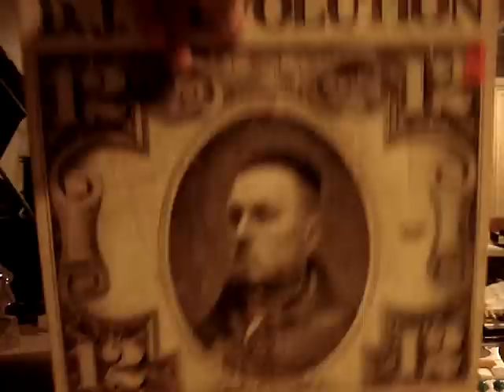'DEBATE' track from Bill Maher show (scratchin)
intro off of DJ Revolution's album  'In 12s We Trust'.